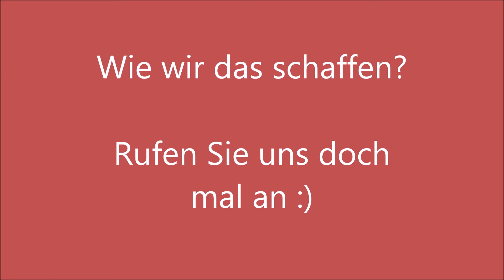Verbesserung der Raumakustik im Nebenraum der Wald- und Wiesengruppe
Das Vorher-Nachher Video zeigt den Nebenraum der Wald- und Wiesengruppe im Kindergarten St. Anna in Ingolstadt, den wir mit Hilfe unserer CANOR Melin Platten akustisch saniert haben.